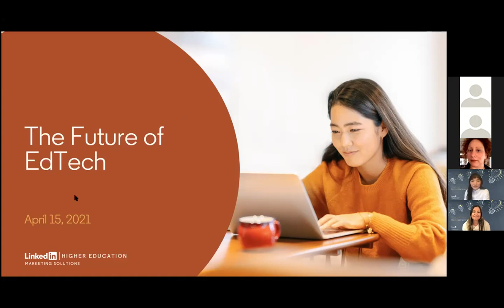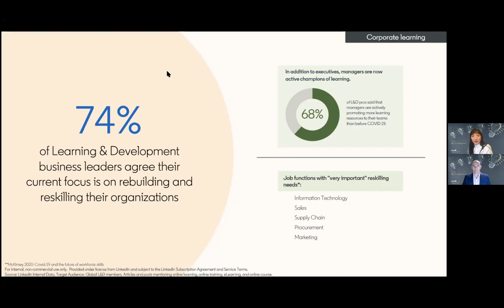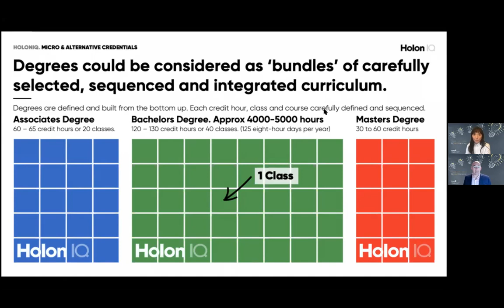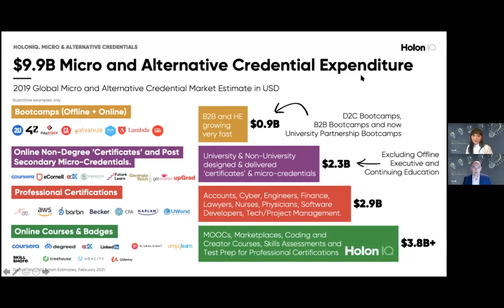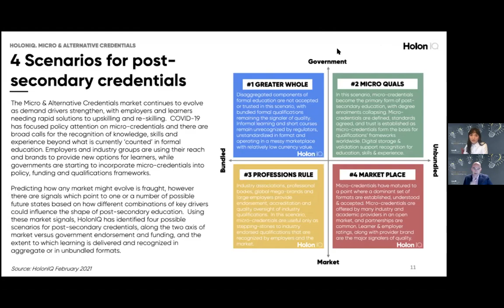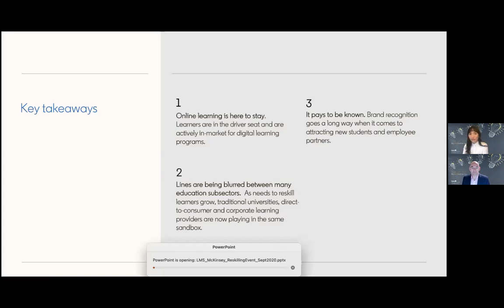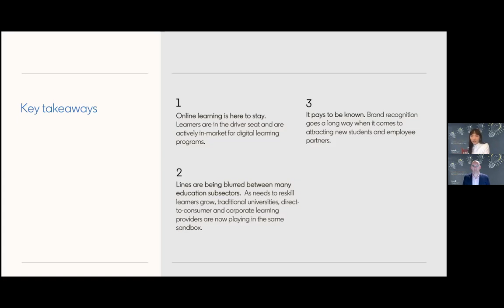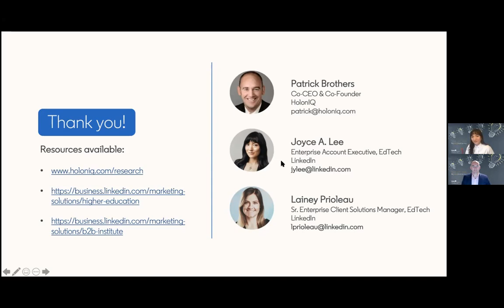LinkedIn/Holon IQ: Future of EdTech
Patrick Brothers, Co-CEO and Co-Founder of HolonIQ, shares the B2C EdTech trends with the most potential to be disruptive and drive scaled adaption. Learn how you can leverage these trends to drive innovation and growth.